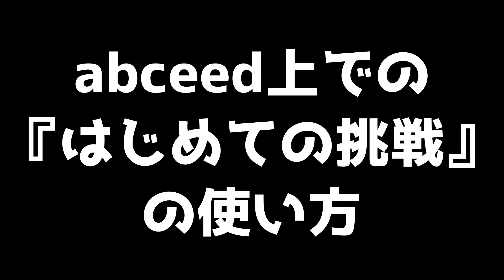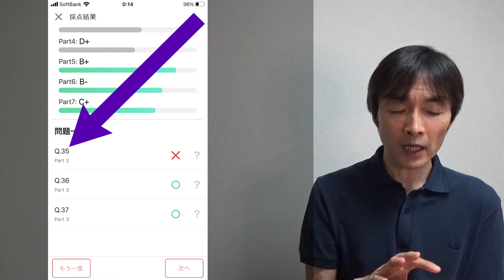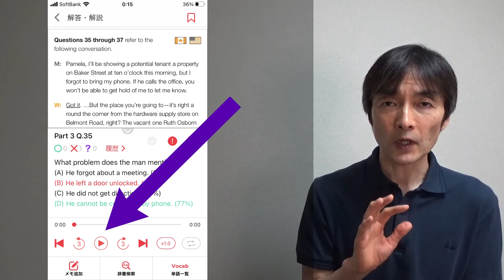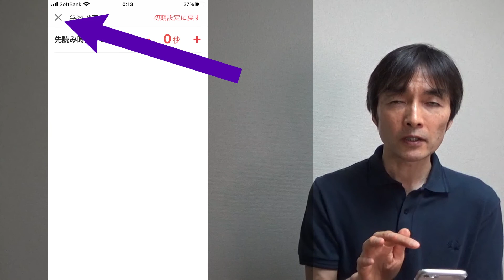abceed上での『はじめての挑戦』の使い方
abceed上での『はじめての挑戦』の使い方について説明しています。